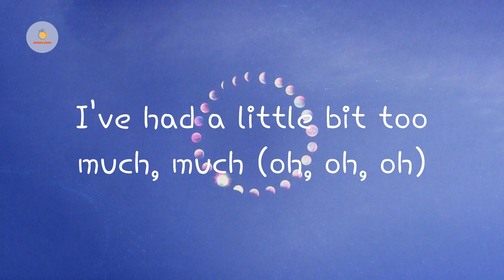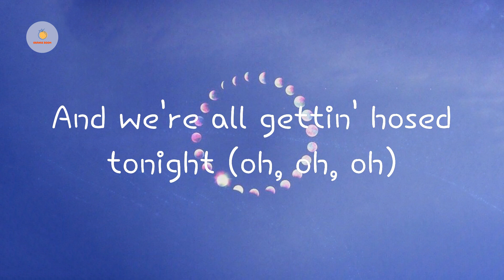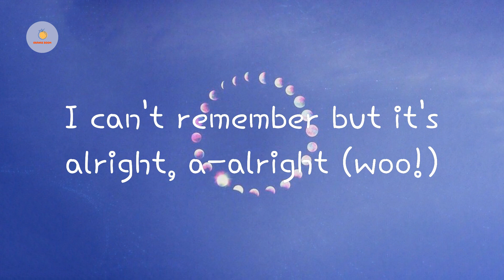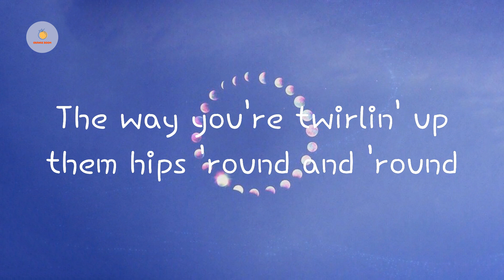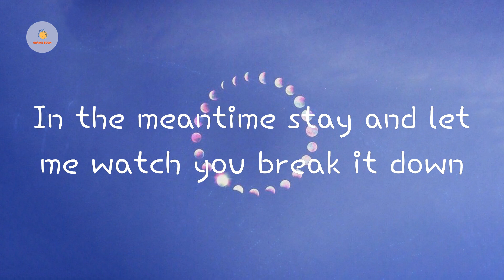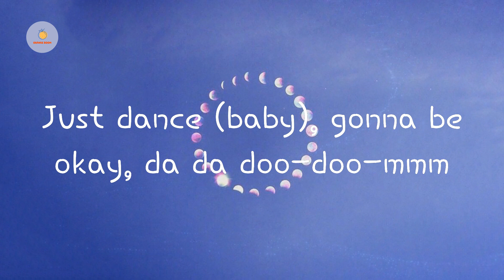Lady Gaga - Just Dance (Lyric Video)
Just Dance  Lady Gaga lyrics

Lyrics Just Dance:

RedOne, Konvict
GaGa, oh, eh
I've had a little bit too much, much (oh, oh, oh)
A dizzy twister dance, can't find my drink or man
Where are my keys? I lost my phone, phone (oh, oh, oh)
I love this record, baby, but I can't see straight anymore (woo!)
Keep it cool, what's the name of this club?
Just dance, gonna be okay, da da doo-doo-mmm
Just dance, spin that record, babe, da da doo-doo-mmm
Just dance, gonna be okay, d-d-d-dance
Dance, dance, just, j-j-just dance
Wish I could shut my playboy mouth (oh, oh, oh)
Control your poison, babe, roses have thorns, they say
And we're all gettin' hosed tonight (oh, oh, oh)
I can't remember but it's alright, a-alright (woo!)
Dance, dance, just, j-j-just
When I come through on the dance floor checkin' out that catalog (hey)
Can't believe my eyes, so many women without a flaw (hey)
And I ain't gon' give it up, steady tryna pick it up like a call (hey)
I'ma hit it, I'ma beat it and flex and do it until tomorr' yeah
Shawty I can see that you got so much energy
The way you're twirlin' up them hips 'round and 'round
And now there's no reason at all why you can't leave here with me
In the meantime stay and let me watch you break it down
And dance, gonna be okay (oh) da da doo-doo-mmm
Just dance (ooh yeah), spin that record babe, da da doo-doo-mmm
Just dance (ooh yeah), gonna be okay, da da doo-doo-mmm
Just dance (oh), gonna be okay, d-d-d-dance (gonna be okay)
Dance, dance (yeah)
Just, j-j-just dance (oh)
(Incredible)
(Amazing)
(Music)
Woo! let's go!
Half psychotic, sick, hypnotic
Got my blueprint, it's symphonic
Got my blueprint electronic
Go!
Use your muscle, carve it out, work it, hustle
Don't slow!
Drive it, clean it, lights out, bleed it, spend the lasto
In your pocko
I got it
Just dance (baby), gonna be okay, da da doo-doo-mmm
Just dance, spin that record babe, da da doo-doo-mmm (baby, yeah)
Just dance, gonna be okay, d-d-d-dance (spin that record, baby, yeah)